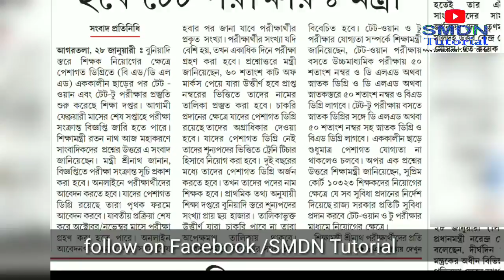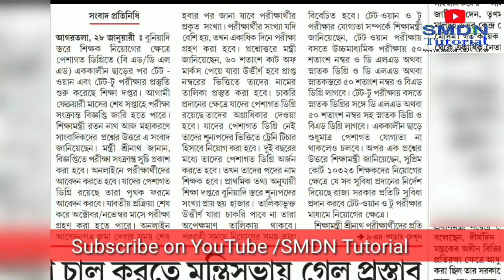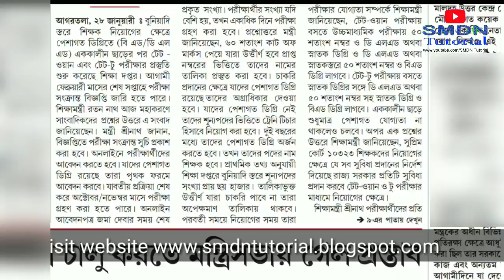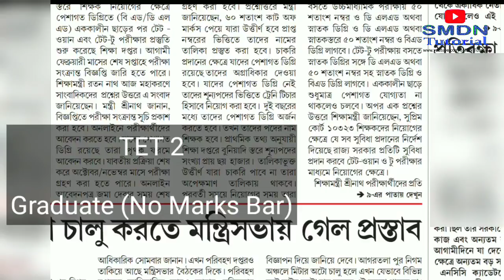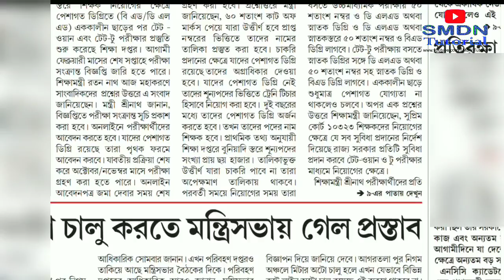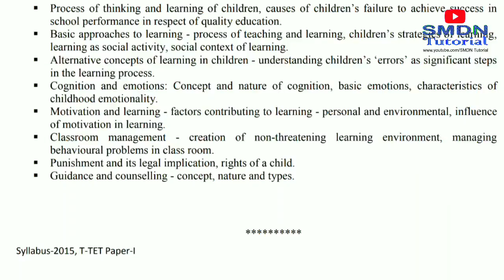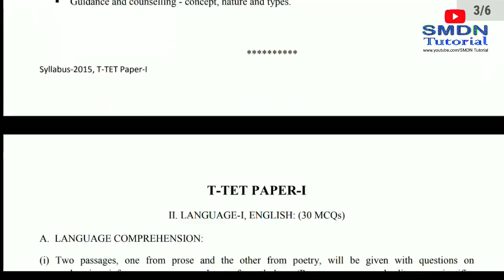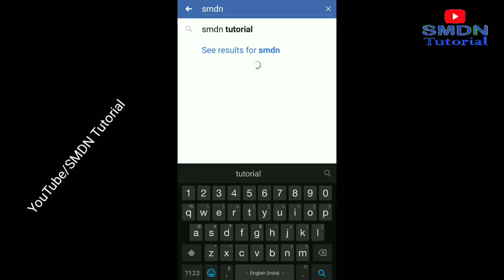Know Everything about Tripura TET Relaxation, Book, Syllabus, Cut of Marks, Qualification etc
Details Discussion about Tripura TET Relaxation,  Qualification for Applying TET,  Syllabus of Tripura TET,